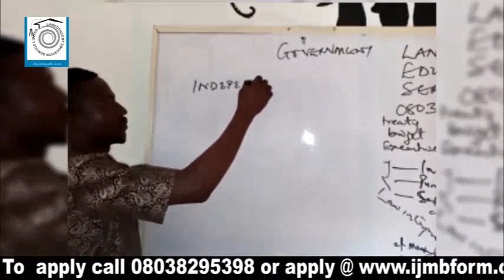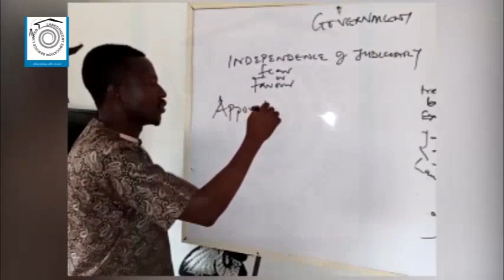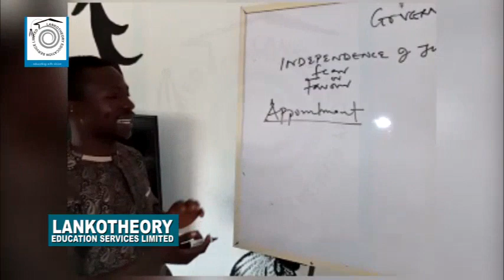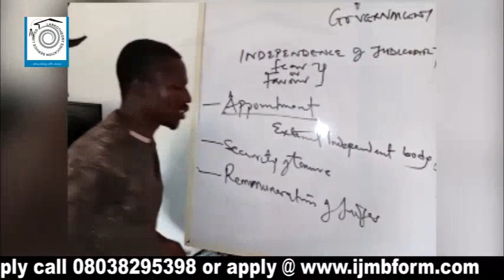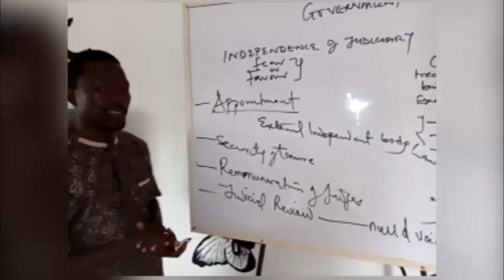Lankotheory A'Level Tutorial: Government CONTD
LANKOTHEORY EDUCATION SERVICES LTD E-LEARNING

A'LEVEL TUTORIALS

GOVERNMENT

The educational institute which has been sustaining its development-oriented services for over 15 years, was the first to introduce E-Learning A'level training center and Post UTME tutorials in the country.

Recall that the premier institution through its Director, Isiaq Abdulwaheeed was equally the first to introduce educational Video CDs in Nigeria before the introduction of CBT training and  exams.

In lieu of her landmark achievement, with its impact woven into the fabric of the society, the no 1 most reliable, tested and trusted educational institute in Nigeria has commenced her online Post UTME and A'Level tutorials on all her platforms.

 Team Theorist🥳
 Lankotheory Education Services Ltd🗞️